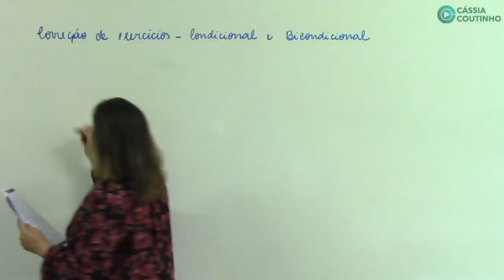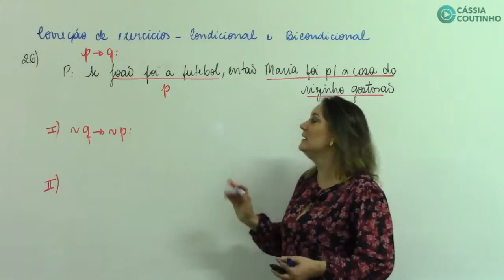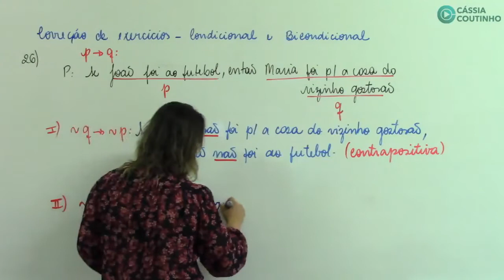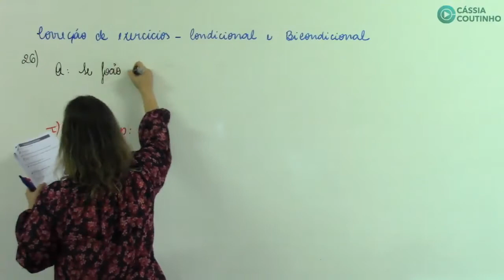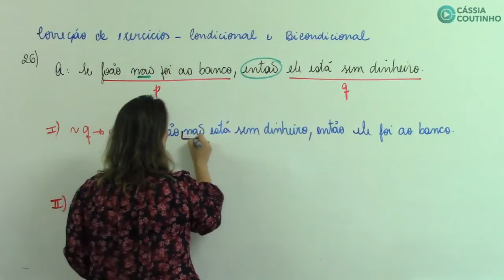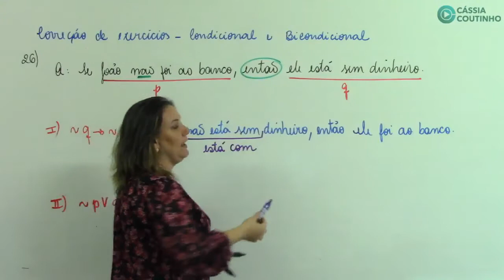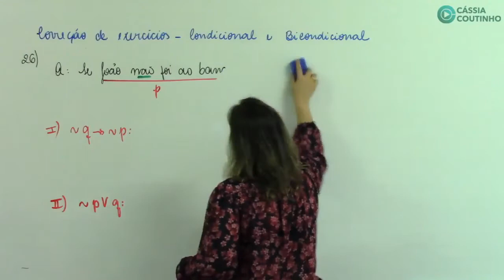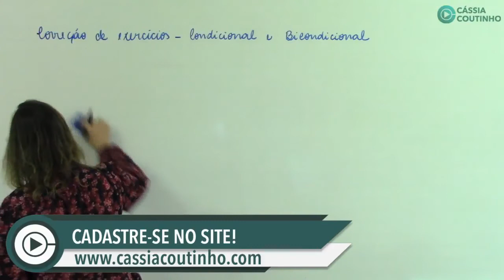Você Aprovado no TJMG - Exercícios Condicional e Bicondicional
Raciocínio lógico-matemático causa até arrepios em muitos concurseiros. Por isso, é fundamental estar com a matéria afiada para garantir seu diferencial junto à concorrência.
Montei um curso especial, super VIP, para você se preparar, junto comigo! Com vagas limitadas!
O passe VIP inclui:

- 6 aulas semanais com 4 horas de duração (09/03, 16/03, 23/03, 30/03 06/04 e 13/04)
- Acesso às aulas online, via Área do Aluno, em módulos semanais, para revisão e fixação do conteúdo.
- Planejamento de Estudos Geral
- Tutoria Online
- 1 Encontro Individual com a professora Cássia Coutinho via Skype - a ser agendado
- Material em PDF exclusivo
- Simulado com premiação para 1º colocado